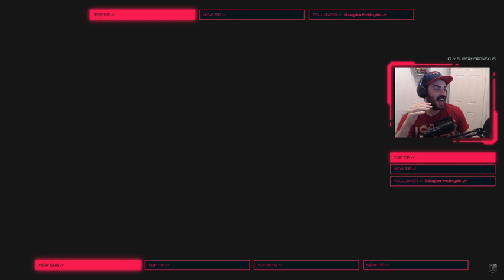Justice League Snyder Black Suit Superman Revealed CLIP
Justice League Snyder Black Suit Superman Reaction